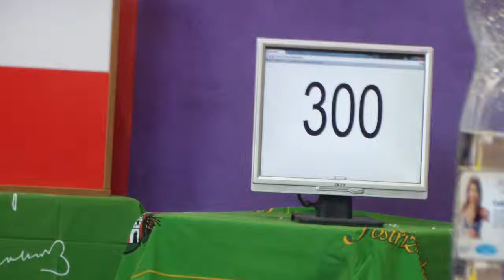Mistrovství oblasti v trojboji 2012, Jaroslav Jirout - Vitalmax Dětřichov, dřep 300 kg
Mistrovství oblasti v trojboji 2012, Nymburk, kategorie nad 120 kg